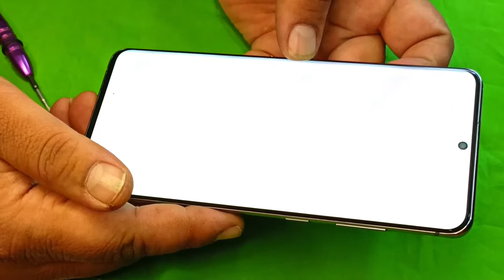Samsung Galaxy S20 Ultra kholne ka tareka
CELLZONE MOBILE REARING CENTER
APNA SUPER MARKET
SHOP NO 107 108 OLD AGRA ROAD
MALEGAON DISTRICT NASHIK MAHARASHTRA

Certificate // Iso 9008 : 2015
Certificate // Cellzone mobile training institute

class full information Hindi
mobile parts information in Hindi
Mobile Phone Repairing Tools & Equipment Hindi
jumper solution Hindi
jumper round
jumper component
jumper points
pm ic cpu ic emmc ic full information & practical Hindi
pcb me kaun kaun sa section hota hai Hindi
network section Hindi
light section Hindi
audio section Hindi
Bluetooth WIFI and gps section Hindi
charging section Hindi
display section
touch section
sim slot
Memory connector
pcb me kaun kaun si ic hoti hai kaun kaun sa parts hotta hai full information practical Hindi
crystal/ic/smd resistor/resistor/components/boost coil/capacitor/capacitor booster/
coupler full information practical hindi
ic nikalna or lagana full information practical Hindi
pcb men sabhi parts ko nikalna lagana full information practical Hindi
Charging Connector deep information practical Hindi
on off switch information practical Hindi

software section

Samsung software
oppo software
vivo software
mi Redmi software
realme software
mtk ic software
Spreadtrum ic software
QUALCOMM ic software
All In One Android Flash Tools full information practical Hindi
usb drive information tool
Reset your Android device to factory settings
mi account lock official unlock
pin lock remove official unlock
frp lock remove official unlock
baseband problem
country lock

internet section
flash file download kaise karen
Forum Registration kaise karen
find software problems and solutions
find hardware problem

tracing pcb tracks

alteration all basic

problem ko samjhna or problem solve karna

dead phone
restart hang on logo
water damage phone repair
emmc problem
singal problem
software problems and solutions
hardware problem solution
network problems and solutions

display combo section
combo nikalna lagana
touch nikalna lagana
touch clean
combo clean
oca paper pressing
bubble remover machine practical
edge glass repair machine practical

emmc course

emmc information tool
eMMC FLASH Programming User's Guide
emmc missing track micro jumper
emmc test point info
emmc recovery
black pasted emmc remove
emmc softwire hardware fault
ufi box full information
emmc error repair
isp pinout information
flash file read and write
dump file read and write